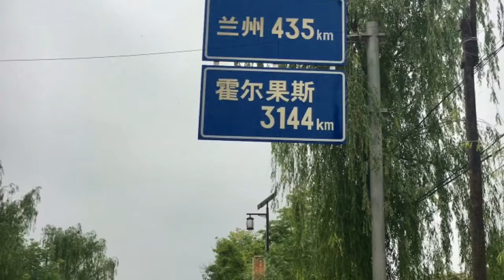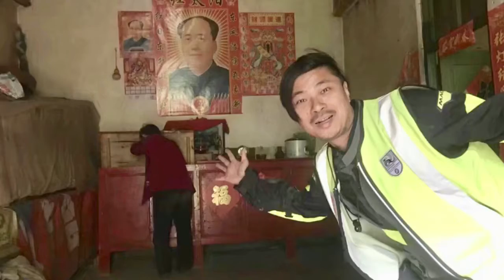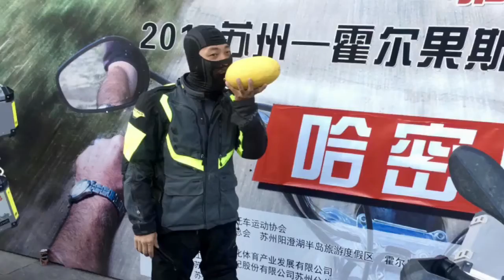2017從走舊絲綢之路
不做不會怎麼樣，做了的確不一樣！這個可以說嘴一輩子的旅程～
途徑14座城，全程歷時18天，橫穿中國大陸！從蘇州到中哈邊境，5500多公里，擺脫凡俗的塵世，淨化被腐蝕的心靈，享受風聲在耳邊呼嘯，和摩托融為一體，用車輪去丈量腳下的路，覽盡地理課本裡的大好河山。